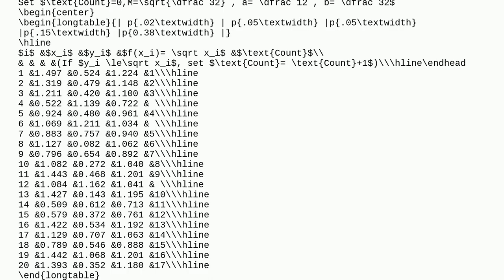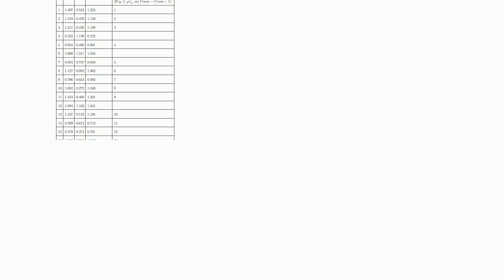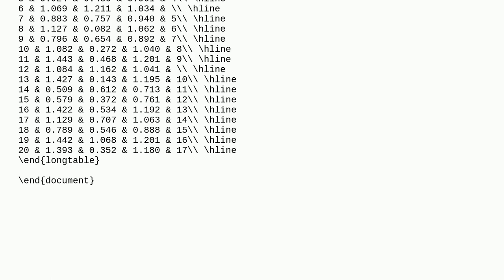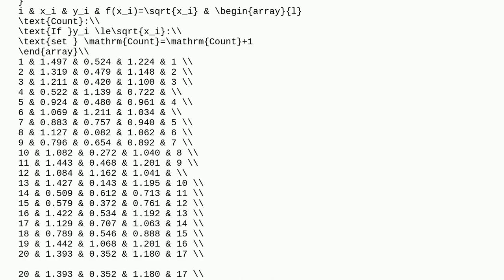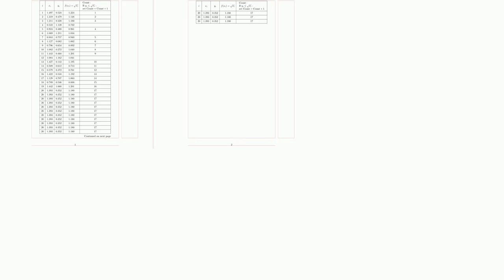Centering text in longtable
A special thanks goes out to the community

  longtable